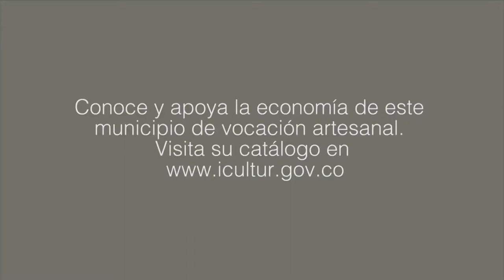VocesArtesanas - Ana Mercedes Tapia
VocesArtesanas | Ana Mercedes Tapia, representante de la Asociación Tejedoras de Esperanza, nos cuenta cómo el oficio de la tejeduría, se enseña generación tras generación en San Jacinto.